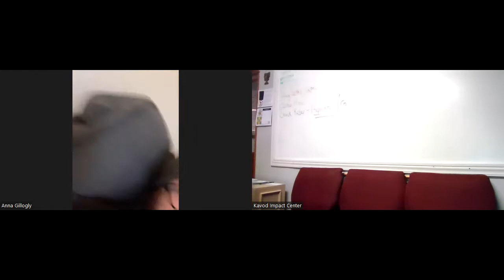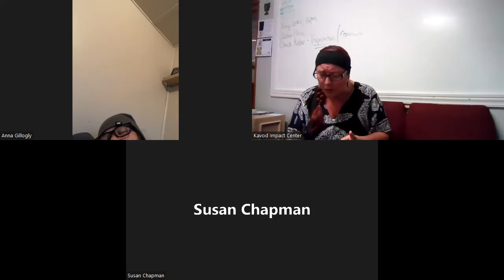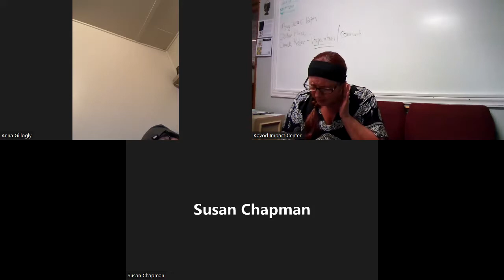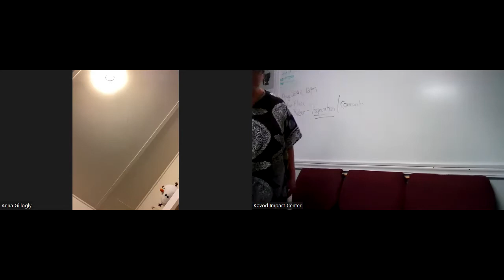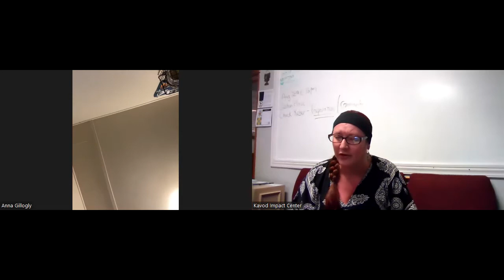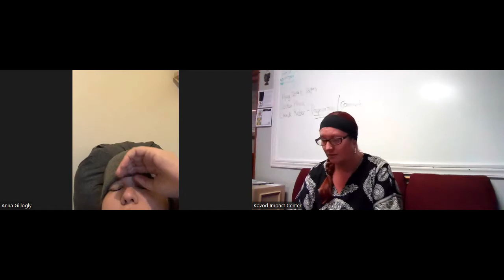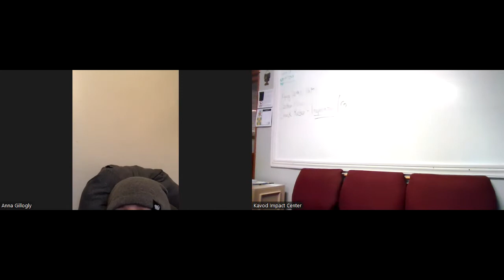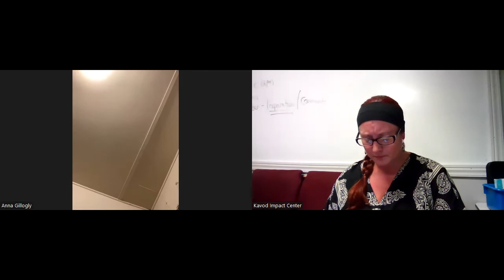Warring In the Spirit_Faith over Fear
Warring In the Spirit
Every Thurs. 7 PM
Kavod Impact Center
3318 Columbus St., Suite B
Grove City, OH 43123
A night of Intercessory Prayer and Worship.  Prophetic Flow.